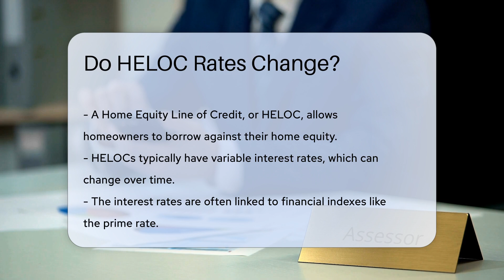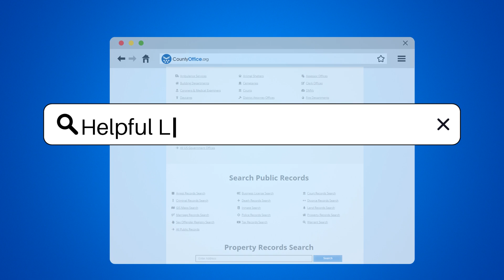Do HELOC Rates Change? - CountyOffice.org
Do HELOC Rates Change? In this enlightening video, we delve into the dynamic world of Home Equity Line of Credit (HELOC) rates. Discover the ins and outs of HELOCs, including how rates can fluctuate based on various factors, offering homeowners both opportunities and potential challenges.

HELOCs often come with variable interest rates, meaning they are subject to changes influenced by market conditions and financial indexes like the prime rate. Stay informed on how lenders adjust rates periodically, impacting your monthly payments and overall loan expenses. Some lenders may even provide fixed-rate options for a portion of the HELOC balance, adding a layer of stability to your financial planning.

Understanding the specifics of your HELOC agreement is paramount. Consult with financial experts to navigate through potential rate adjustments and their implications on your finances effectively.